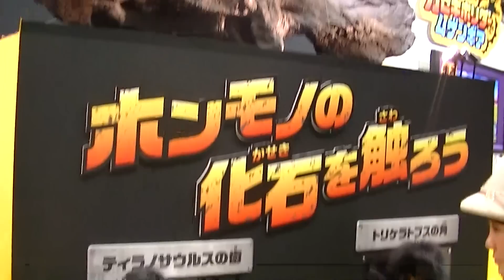恐竜ｶｾｷﾎﾘﾀﾞｰ最新作ﾑｹﾞﾝｷﾞｱ本物の化石に触るﾁﾊﾙﾌｧﾐﾘｰ【次世代ﾜｰﾙﾄﾞﾎﾋﾞｰﾌｪｱWHF】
２０１４年２月９日（日）京セラドーム大阪で開催撮影
恐竜カセキホリダー最新作ムゲンギア３ＤＳ初プレイ